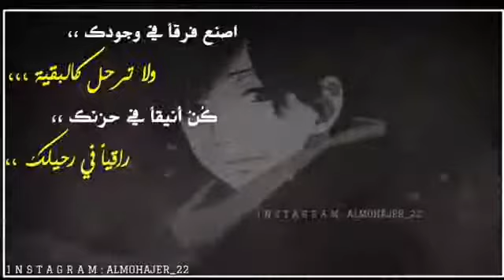ح ـآلآت وآتسـ آبــ :: خ ـيآنة آلصـديق ♡ولآ خ ـير في خ ـلن يخ ـون.......... !!!